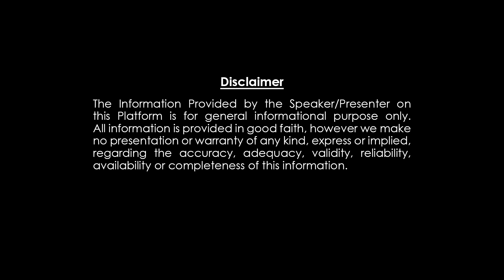తులారాశి చింతామణి పంచాంగం 11 గవ్వలు తిరగపడ్డాయి | Thularasi Chintamani Gavvala Panchangam16 to30 Sep